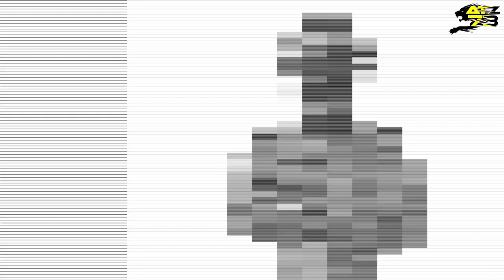IL WEEKEND INIZIA MALISSIMO!!! - FLAT OUT OR GET OUT EP.9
Benvenuti amici in quel di Magione. In questo video vedremo insieme le sessioni di Prove Libere e Qualifiche di questo weekend che parte subito con il piede sbagliato..non vi spoilero nulla!
Buona visione!